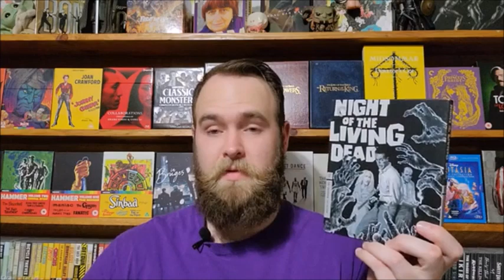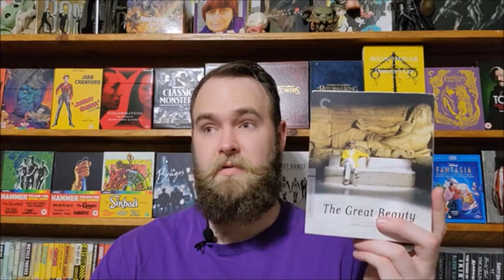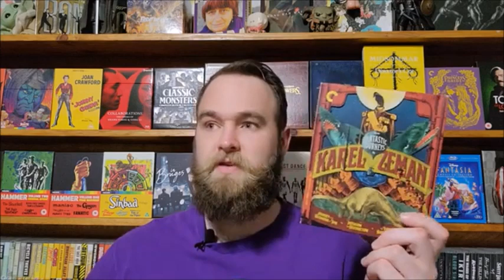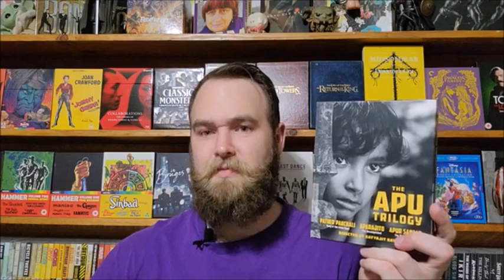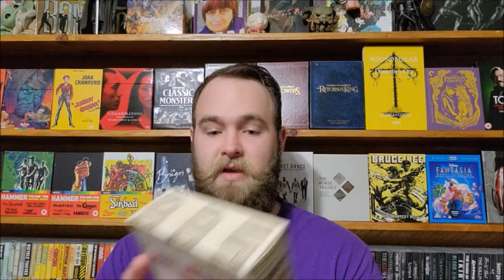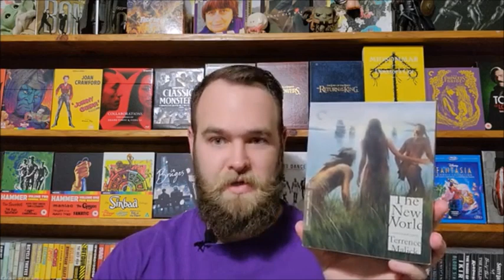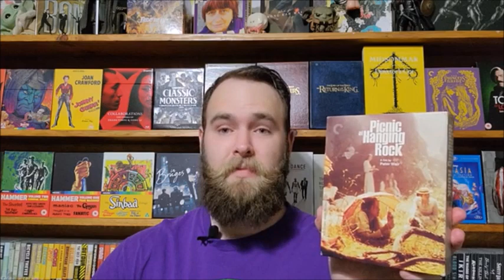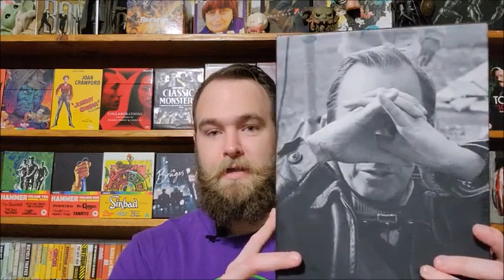10 More Criterion Flash Sale Recommendations (March 2022)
Yes, my timing was off, but the Criterion Flash Sale will most likely occur in the next few weeks! I'd like to give you all 10 more recommendations for the upcoming sale that I deem as essential and lesser-known titles. What would you recommend?